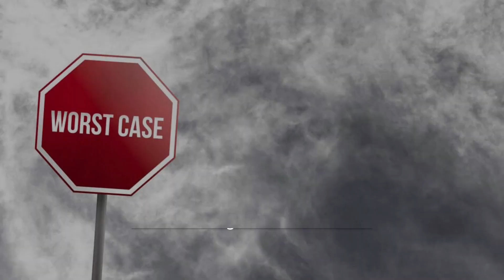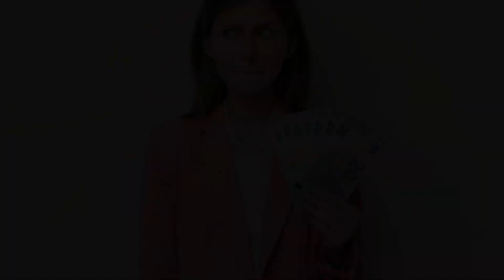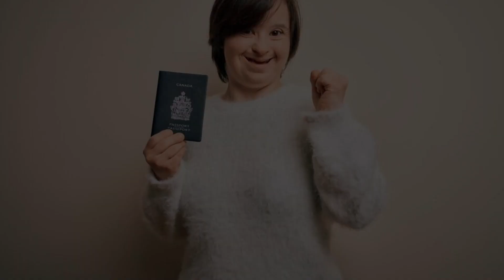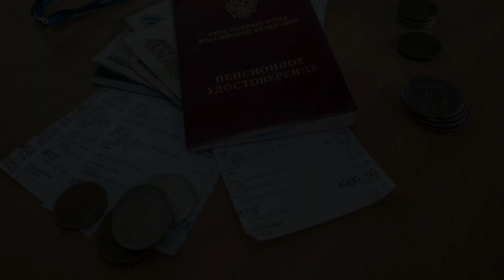Ukraine war: The Russians fighting for a Ukrainian passport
Welcome to [AK NEWS Channel ] - Your Source for Reliable News 🌐
📰 Stay informed with the latest headlines, breaking news, and in-depth coverage on [AK NEWS Channel ]. We are dedicated to delivering accurate, unbiased, and timely news to keep you well-informed about the world around you.
🔍 Explore our wide range of news categories, including politics, technology, health, entertainment, and more. Our team of experienced journalists and reporters work tirelessly to bring you comprehensive and engaging news stories from across the globe.
🎥 Watch our exclusive interviews with key figures, experts, and thought leaders, providing insights into the most pressing issues of our time. Join us as we dive into the stories that matter, providing context and analysis to help you make sense of the complex world we live in.